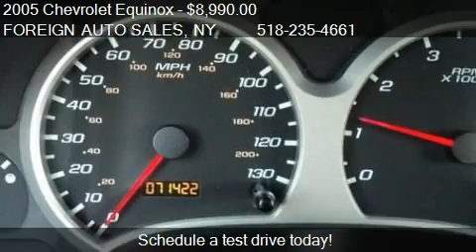2005 Chevrolet Equinox LT for sale in TROY, NY 12182 at FORE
This 2005 Chevrolet Equinox LT is for sale in TROY, NY 12182 at FOREIGN AUTO SALES.
Engine: 6-Cylinder V6,3.4L(204 CID),OHV
Transmission: Automatic
Color: WH
Mileage: 71394
Contact FOREIGN AUTO SALES 333 SECOND AVENUE TROY, NY 12182 to test drive this 2005 Chevrolet Equinox LT today.